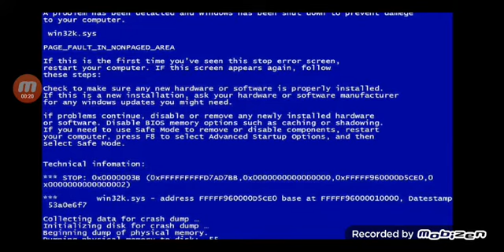название съела корова